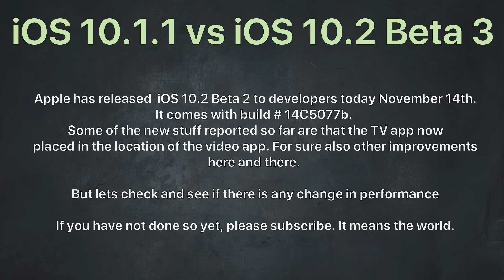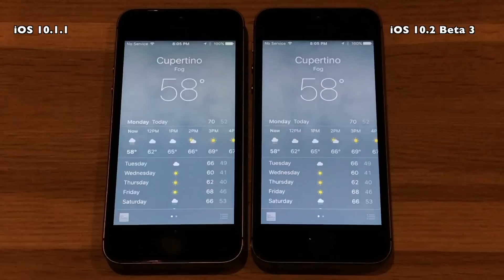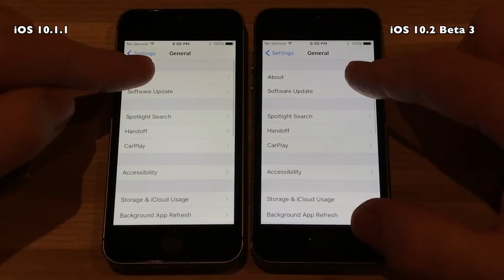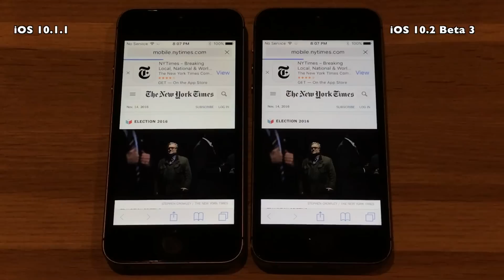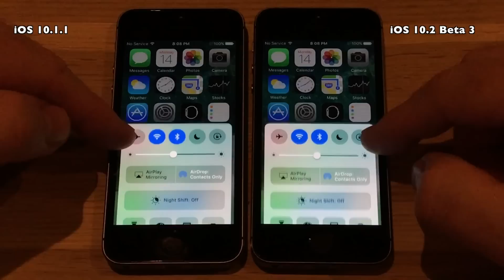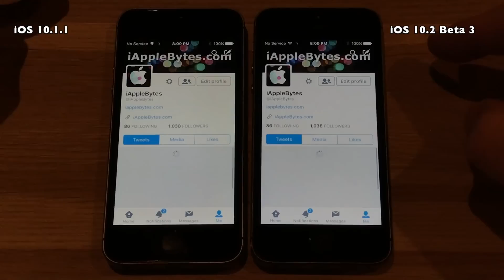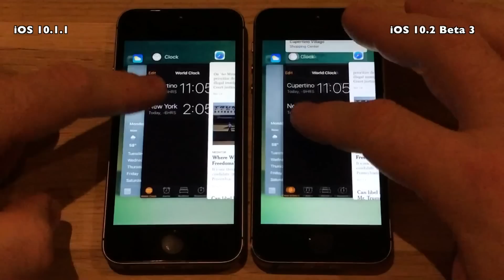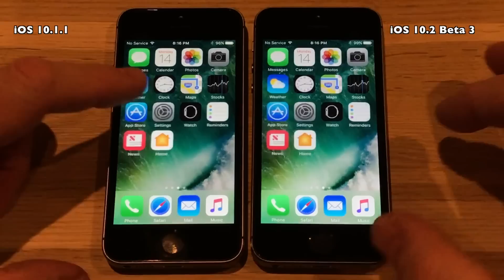iPhone 5S : iOS 10.1.1 vs iOS 10.2 Beta 3 / Public Beta 3 Speed Test Build # 14C5077b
Apple has released  iOS 10.2 Beta 3 to developers and to public beta testers today November 14th 2016. It comes one week after beta 2.
It comes with some minor new updates.
- New SOS function now only available in India
- TV app replaces video app in some geos, video app is still present on my test devices, so not sure what this is about.
- New Love screen effect in iMessage.

But let us hope that it will speed up iOS 10, especially for
older devices.

iOS 10.1.1 used in this video is build # 14B150
iOS 10.2 Beta 3 comes with build # 14C5077b